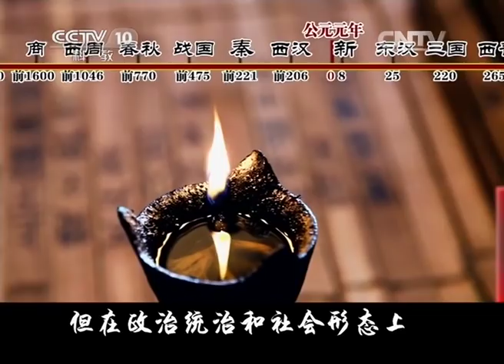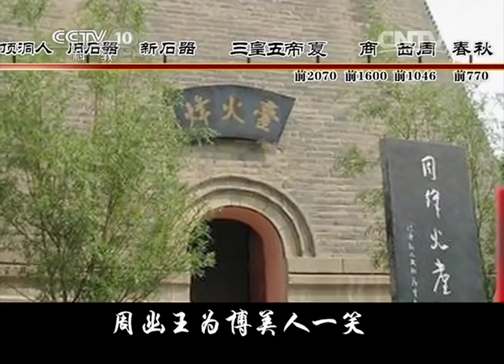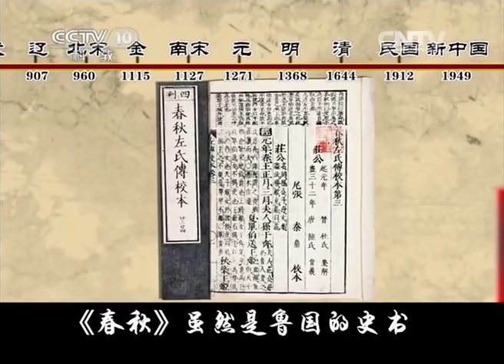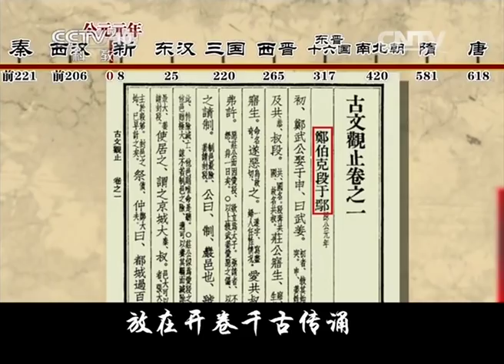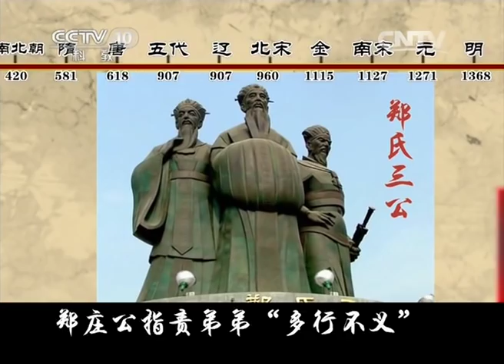《百家讲坛》国史通鉴-春秋战国篇 1 如此天子 20140830 | CCTV百家讲坛官方频道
本期节目主要内容： 周幽王喜欢褒姒，把申后废掉，重新立后立太子。褒姒可能性格比较内向，不太善于笑，有人向周幽王出主意，说骊山一带设立了很多烽火台，如果把火点起来，褒姒可能会笑。皇帝听了决定试一试，远近的诸侯立即带部队进行支援，褒姒看到人喊马叫，微微笑了一下，周幽王特别高兴。